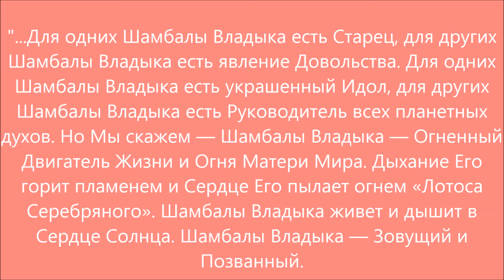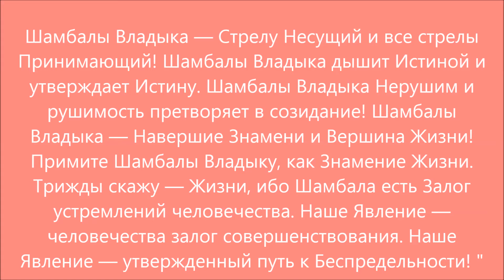Майтрейя - Владыка Сострадания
"Иерархия", 5
" Мировой Глаз Шамбалы несет человечеству Благо. Мировой Глаз Шамбалы, как Свет на пути человечества. Мировой Глаз Шамбалы та Звезда, которая направляла всех ищущих.
Для одних Шамбала есть Истина, для других Шамбала есть утопия. Для одних Шамбалы Владыка есть Старец, для других Шамбалы Владыка есть явление Довольства. Для одних Шамбалы Владыка есть украшенный Идол, для других Шамбалы Владыка есть Руководитель всех планетных духов. Но Мы скажем — Шамбалы Владыка — Огненный Двигатель Жизни и Огня Матери Мира. Дыхание Его горит пламенем и Сердце Его пылает огнем «Лотоса Серебряного». Шамбалы Владыка живет и дышит в Сердце Солнца. Шамбалы Владыка — Зовущий и Позванный. Шамбалы Владыка — Стрелу Несущий и все стрелы Принимающий! Шамбалы Владыка дышит Истиной и утверждает Истину. Шамбалы Владыка Нерушим и рушимость претворяет в созидание! Шамбалы Владыка — Навершие Знамени и Вершина Жизни! Примите Шамбалы Владыку, как Знамение Жизни. Трижды скажу — Жизни, ибо Шамбала есть Залог устремлений человечества. Наше Явление — человечества залог совершенствования. Наше Явление — утвержденный путь к Беспредельности!"